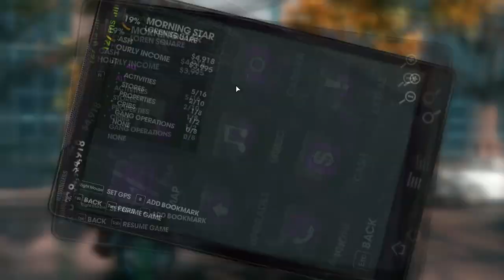Let's Play Saints Row: the Third - Part 8 [CO-OP & BLIND]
Magical gaben floating powers.